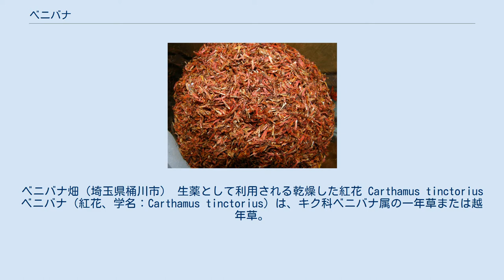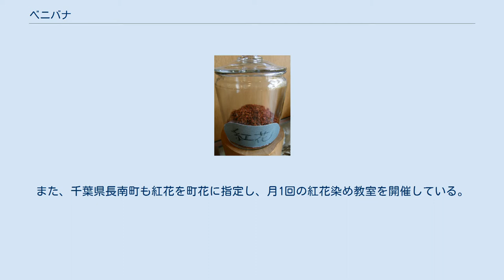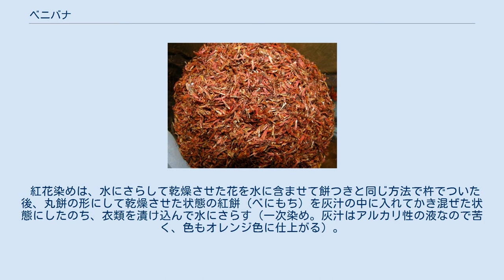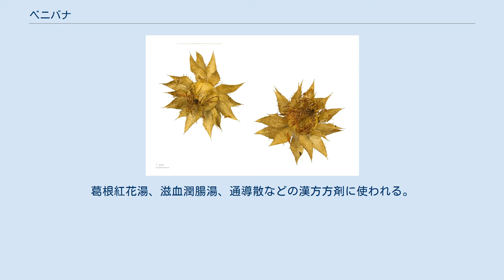ベニバナ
ベニバナ畑（埼玉県桶川市） 生薬として利用される乾燥した紅花 Carthamus tinctorius ベニバナ（紅花、学名：Carthamus tinctorius）は、キク科ベニバナ属の一年草または越年草。
雅称を末摘花（すえつむはな）ともいう。
紅色染料や食用油の原料として栽培される。
 原産はアフリカのエチオピアといわれ地中海やエジプトを通り世界へ広まった。
紀元前2世紀頃には北方の遊牧民族の匈奴へ伝わり甘粛省付近で栽培されていたが、漢の武帝がこの地を占領した。
後漢の時代（2 - 3世紀頃）には中国本土でも栽培がされており、日本には5世紀頃に渡来したといわれている（6世紀伝来説もあり）。
古くは和名を「くれのあい（呉藍）」といい、中国伝来の染料との意味。
「すえつむはな（末摘花）」とも呼ばれる。
 高さは1m。
花期は6 - 7月で、枝先に頭状花をつける。
花は、はじめ鮮やかな黄色で、オレンジを経て徐々に赤くなる。
 大きく分けてハイリノール種とハイリノレイック種に分けられる。
後者はリノール酸に代表される脂肪酸の含有率が低く、リノール酸の過剰摂取が問題となって以降、生産量を伸ばした。
 日本では、平安時代に千葉県長南町で盛んに栽培された。
江戸時代中期以降は現在の山形県最上地方や埼玉県桶川市、上尾市周辺（桶川宿の頁を参照）で盛んに栽培された。
しかし、明治時代以降、中国産の紅花が盛んに輸入され次いで化学的に合成可能なアニリン染料が普及したことから、紅花生産は急速に衰退した。
現在では紅花染めや観光用などにわずかに栽培されている。
 山形県ではベニバナが県花になっており、同県河北町には「紅花資料館」がある。
また、千葉県長南町も紅花を町花に指定し、月1回の紅花染め教室を開催している。
 紅花の花を摘んでから発酵・乾燥させたものが、紅色の染料や着色料（食品添加物、化粧品の口紅）の材料となる。
 ベニバナの花は黄色ないし紅色をしている。
花の中には水に溶けやすい黄色の色素サフロールイエローと水に溶けにくい紅色の色素カルタミンが混在しており、水にさらすことによって分離することができる。
紅色だけを取り出すには花を摘んですぐに水にさらして乾燥させる。
その後繰り返し水に晒しては乾かすことで紅色になる。
 日本の伝統的な製法では、石灰水を含む川の水が用いられる。
 紅花染めは、水にさらして乾燥させた花を水に含ませて餅つきと同じ方法で杵でついた後、丸餅の形にして乾燥させた状態の紅餅（べにもち）を灰汁の中に入れてかき混ぜた状態にしたのち、衣類を漬け込んで水にさらす（一次染め。灰汁はアルカリ性の液なので苦く、色もオレンジ色に仕上がる）。
次に、紅餅入りの灰汁に烏梅を少量加えたものに漬け込んで水にさらす（二次染め。烏梅はクエン酸の多い酸性の液体なので酸っぱく、色も赤みが加わってくる）。
さらに、烏梅を少しずつ加えて配合を変えながら何度も染め上げて水にさらし乾燥させると完成する。
このような手間をかけるのは、色が繊維中に染み込みにくい特性を持つことによる。
 漢方薬の原料である乾燥した紅花（丹波市立薬草薬樹公園） 乾燥させた花は紅花（こうか）と呼ばれ、血行促進作用がある生薬として日本薬局方に収録されている。
この生薬は、養命酒などにも含まれる。
また、紅花から作った生薬をツボなどの部位に塗る紅灸（べにきゅう）という灸の一種もある。
葛根紅花湯、滋血潤腸湯、通導散などの漢方方剤に使われる。